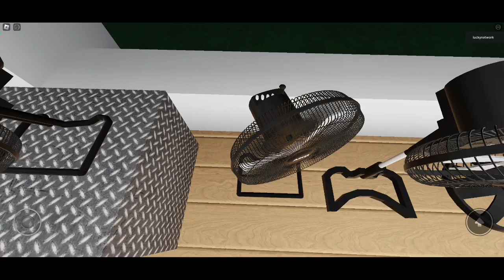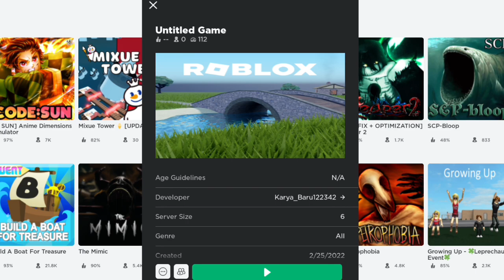Fan | Kipas Angin Baling baling Maspion Warna Merah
Welcome To Lucky Network Fan Videos 🥳

kipas,kipas angin,fan,celling fan,waall fan,desk fan,